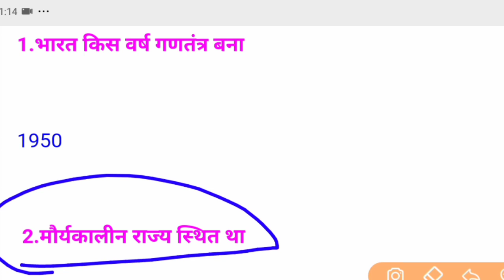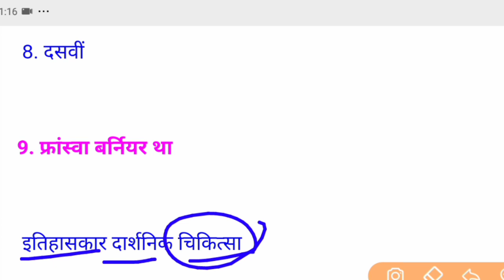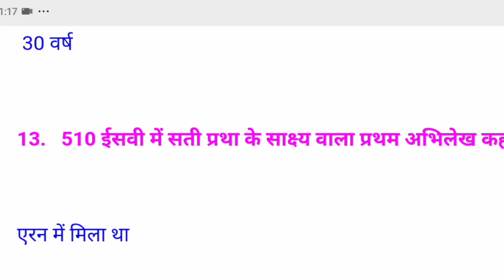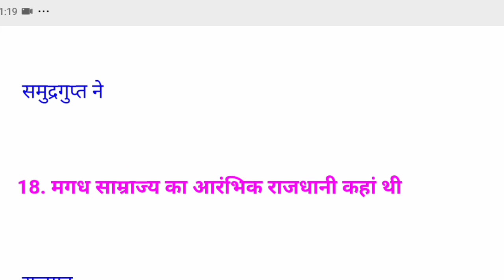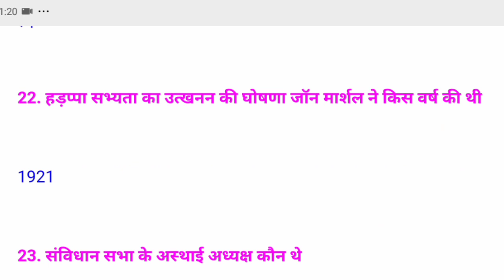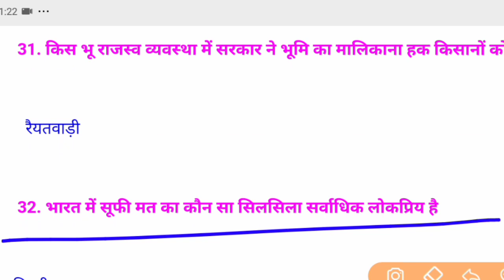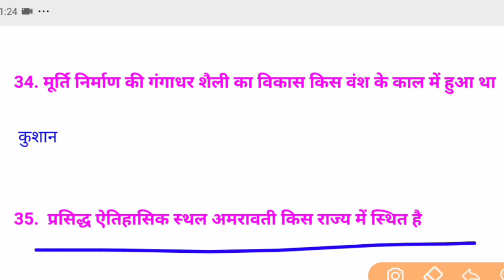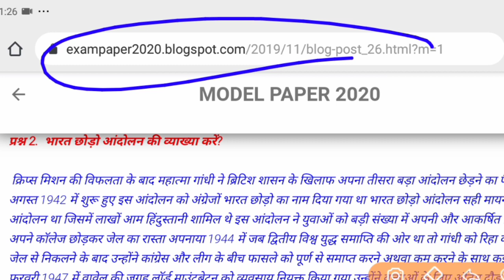History model paper 2021 12th